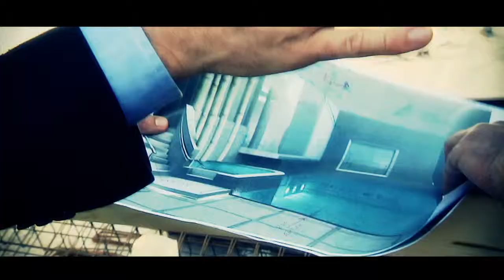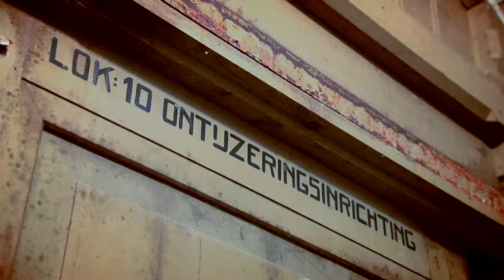Voor dat het allemaal begon, verstilde beelden uit 2009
Hoe zag het fort eruit voordat de grote werkzaamheden voor herbestemmende restauratie van Fort aan de Nekkerweg begonnen; een impressie.

Het Fort aan de Nekkerweg is vanaf de zomer 2011 met een grote financiële bijdrage van de Provincie Noord-Holland gerestaureerd. Momenteel wordt het ingericht tot een stijlvol Spa - Welnesshotel genaamd Fortresort Beemster.

Dit filmpje is er één in de reeks van 10 in aanloop naar de totale film die wordt uitgezonden door RTV-NH op 27 mei 2012 om 17:13 uur.

De film documenteert de herbestemmende restauratie fasegewijs Het laat zien hoe mensen creatief, vakkundig en innovatief samenwerken om dit integrale object van de Stelling van Amsterdam, een gevierd Unesco Werelderfgoed, een gezonde en vruchtbare toekomst te geven. De gepassioneerde inzet van de betrokkenen is een nadrukkelijk aandachtspunt van de filmmakers. De film geeft niet alleen een goed beeld van het gehele proces van een dergelijke restauratie; hij zal ook inspireren. Aan het erfgoed wordt met passie gewerkt. Het verslag dient als zichtlijn voor toekomstige restauraties aan de forten.